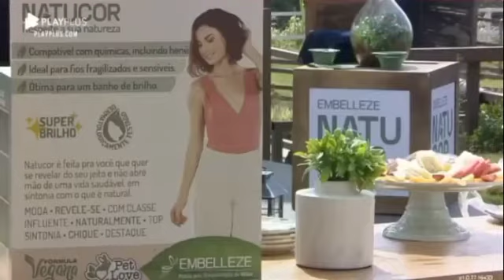Dia de Beleza - A Fazenda 12!